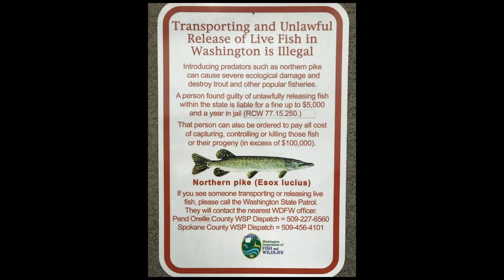Carp and Pike Removal on Lake Spokane, Washington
This short film highlights efforts to reduce numbers of Common Carp and Northern Pike in Lake Spokane, Washington.